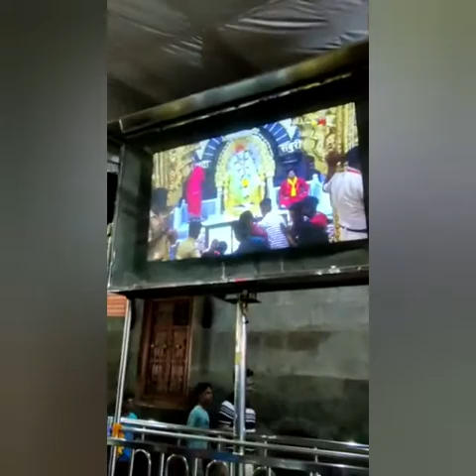SAI BABA TEMPLE IN SHIRDI | షిర్డీ సాయి బాబా గుడి | VLOG 🙏🙏🙏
SAI BABA TEMPLE IN SHIRDI |SHIRDI SAI BABA TEMPLE # VLOG